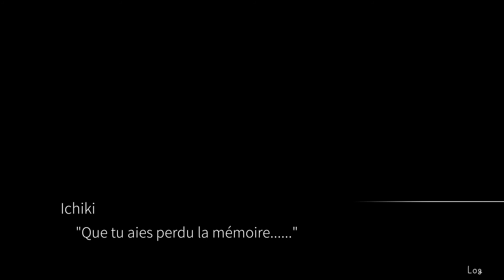Je t'attend dans 7 ans , chap 17 : Souvenirs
Let's Play sur le jeu Je t'attend dans 7 ans.  Chapitre 17 : Souvenirs